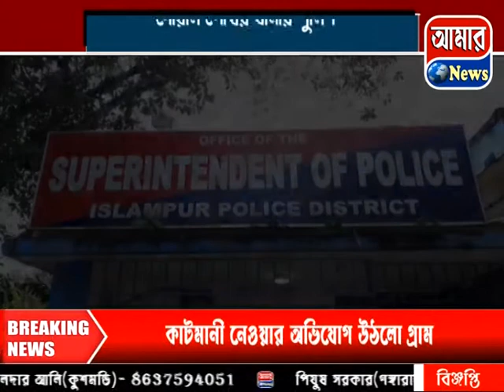মোটরবাইক চক্রে বড় সরো সাফল্য পেলো গোয়ালপোখর থানার পুলিশ